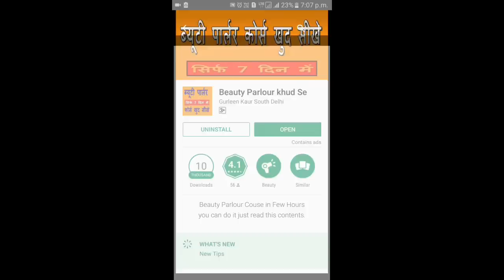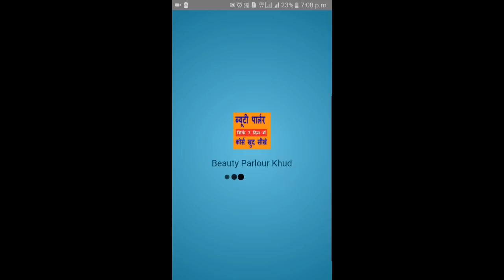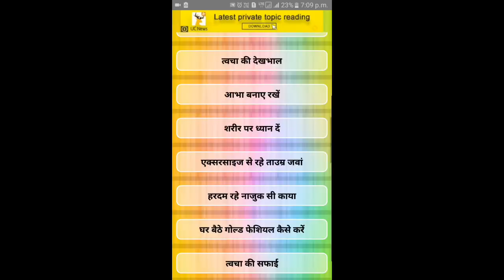beauty parlour course in 7days at home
hello friends maine is video mein bataya Hai Ke Hum Kaise ghar pe bahut easy tarike se beauty parlour ka course Android phone ki sahayta se Sikh sakte hain